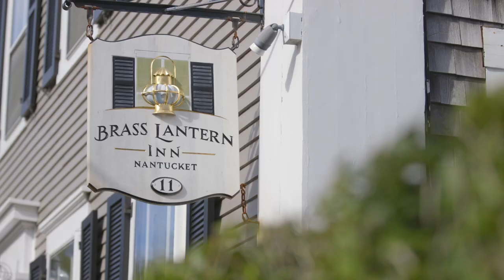Nantucket Pet Friendly Boutique Hotel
Nantucket is a very pet-friendly Island, and the Brass Lantern Inn is happy to provide pet-friendly lodging, one of the few inns that welcome your four-legged friend.  Over the years, we have had countless well-behaved pet guests from mini Chihuahuas to Bernese mountain dogs – and most sizes in between.In addition to a wonderful pet care package we provide, Brass Lantern Inn just recently added a gated dog-run with a fire hydrant and all! A great place for your dogs to socialize and be kept safe. We will also provide you with a list of dog-friendly restaurants, places to go with your dog and names and numbers for pet supply stores and services. We look forward to having you and your pet!